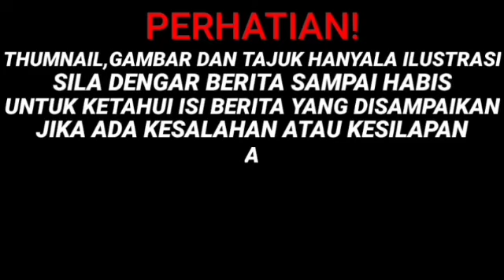SAH! PARLIMEN BUBAR,DUN 3 NEGERI TAK BUBAR!!!